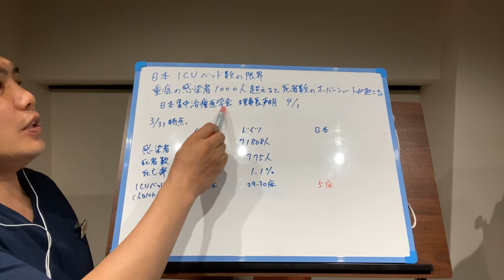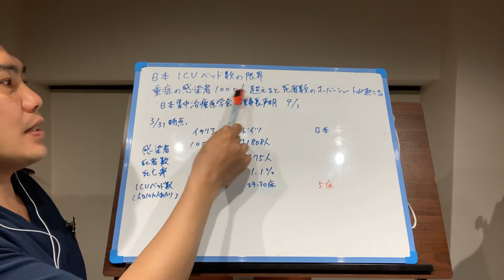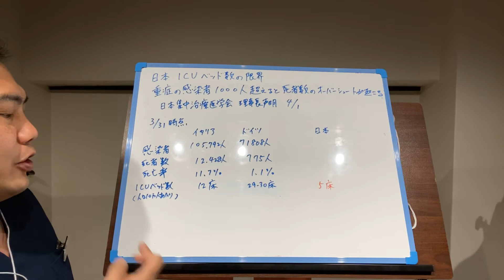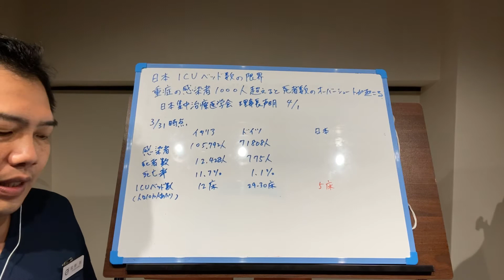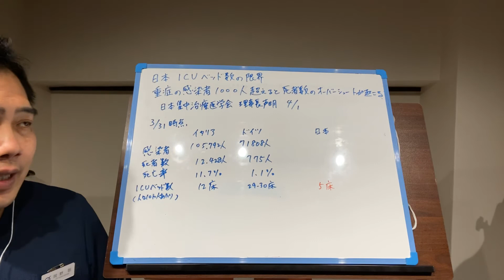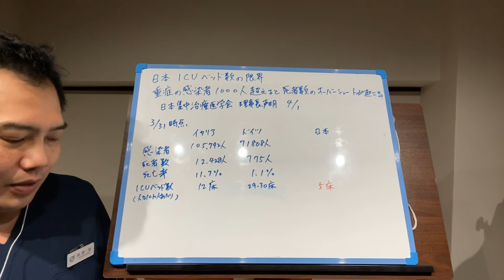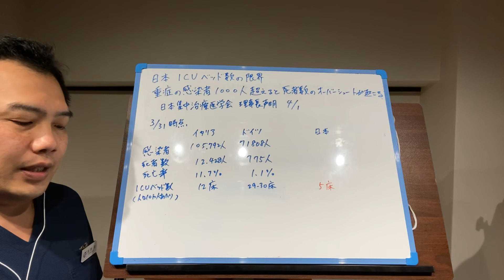日本のICUベッド数の限界 重症者1000人超えると死者数のオーバーシュートが起こる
新型コロナウイルス感染症（COVID-19）に関する理事長声明

日本のコロナ医療の弱点、「集中治療ベッド数」はイタリアやスペイン以下

新型コロナウイルス感染症対策専門家会議 「新型コロナウイルス感染症対策の状況分析・提言」(2020 年4月1日)